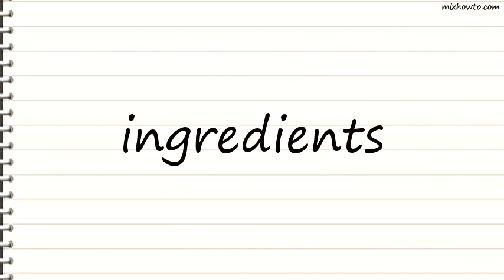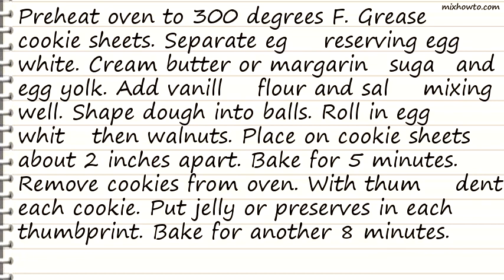Recipe Thumbprint Cookies I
INGREDIENTS:
-1/2 cup butter, softened
●1/4 cup packed brown sugar
●1 egg
●1/4 cup finely chopped walnuts
●2/3 cup any flavor fruit jam